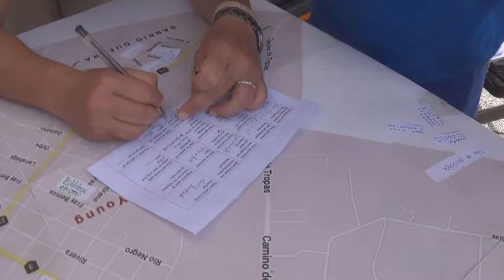Actividad de Sensibilización en los ODS en Young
Actividad en San José de sensibilización por los Objetivos de Desarrollo Sostenible - OPP y La Jarana.